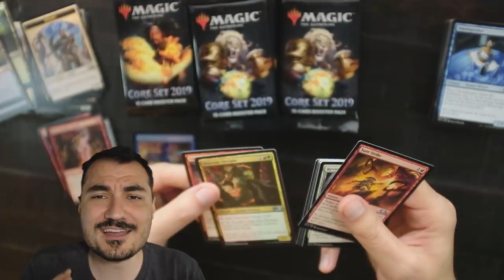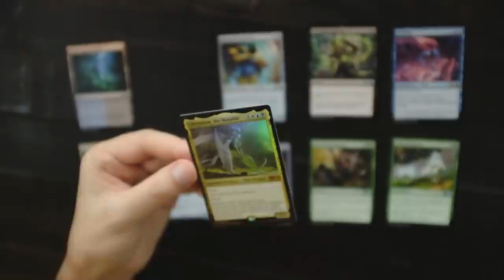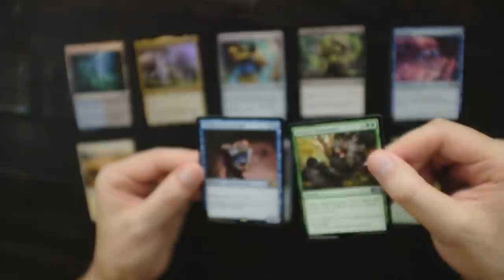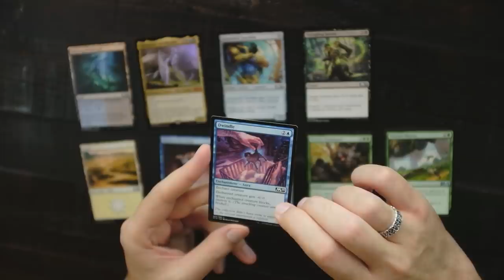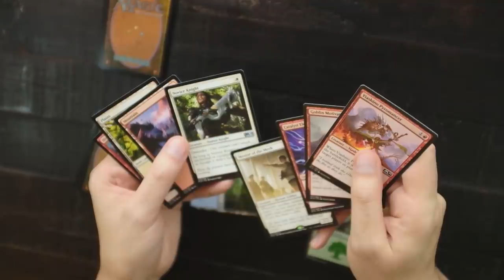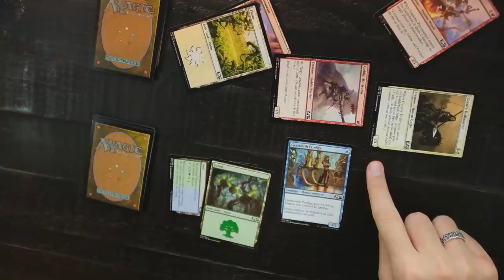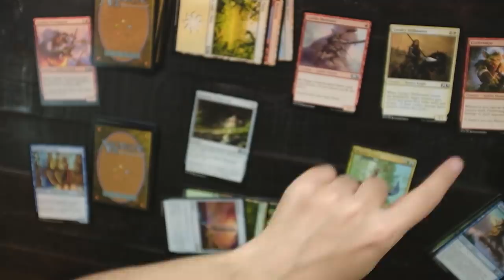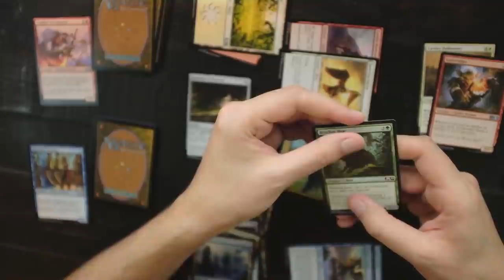How to Play IRL Magic: The Gathering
MTG / Magic: The Gathering - Getting into Magic the old fashion way!

One at 6am EST / Noon CET and another at 3pm EST / 9pm CET!